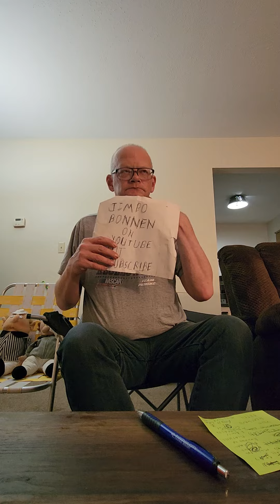Jimbo Bonnen Mediacom:%#$%%%'@@!!